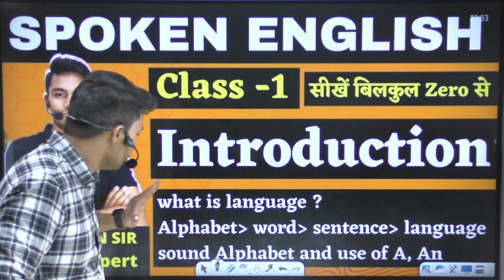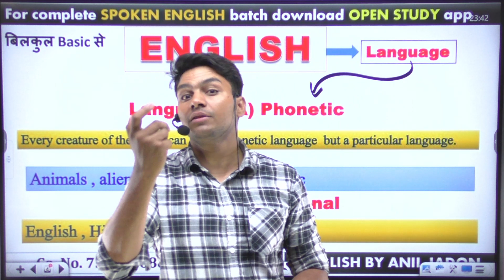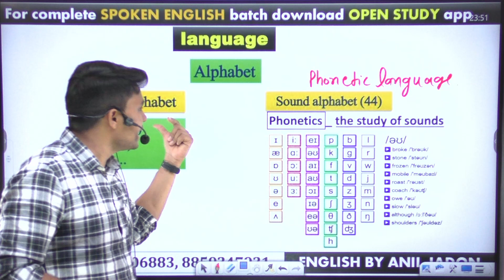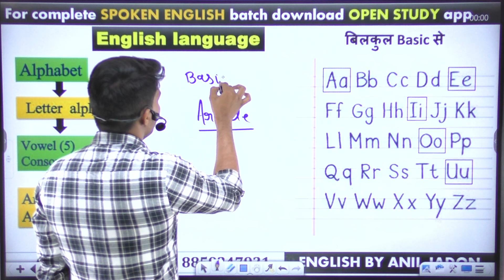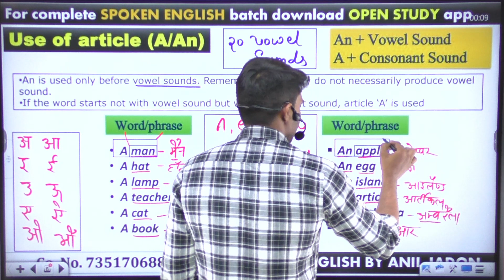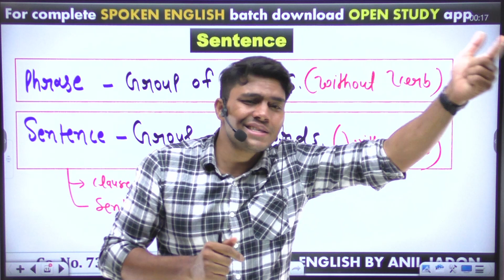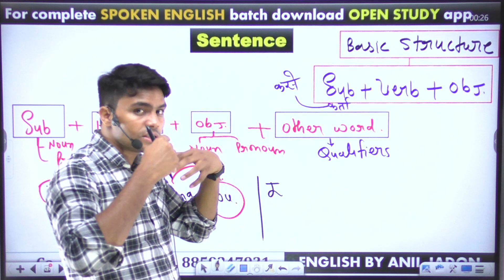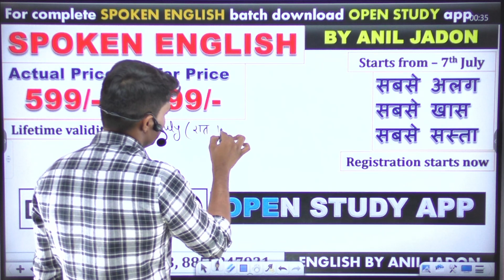Spoken English | Class 1 by ANIL JADON | English बोलना सीखें बिलकुल Basic से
1.  A.  OPEN STUDY APP LINK -

2. FOR FREE PDF & INFORMATION - JOIN OUR TELEGRAM -
     A.  Open Study telegram channel link

3.  OUR ENQUIRY  & WHATSAPP  NO.

5. ENGLISH II 30 दिन 30 मैराथन II PLAYLIST II ANIL JADON SIR

6. DAILY VOCAB SHOW II PLAYLIST II BY ANIL JADON SIR

7. ENGLISH FOUNDATION COURSE II PLAYLIST II BY ANIL JADON SIR

COMING SOON.
1. ENGLISH BOOK BY ANIL JADON SIR
2. ENGLISH FREE MOCK TESTS
3. MATHS FREE CLASSES
4. REASONING FREE CLASSES
5. GK/GS FREE CLASSES
6. COMPUTER FREE CLASSES
7. ANIL JADON SIR OFFLINE BATCH
8. ANIL JADON SIR GIVE AWAY